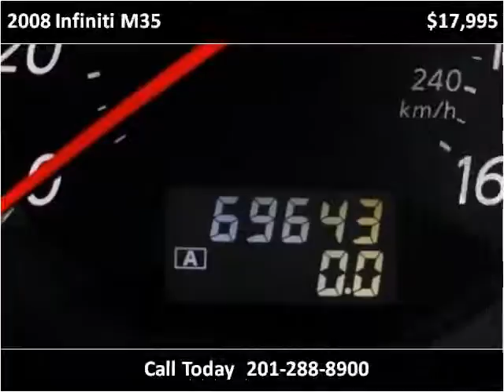2008 Infiniti M35 Used Cars Teterboro NJ